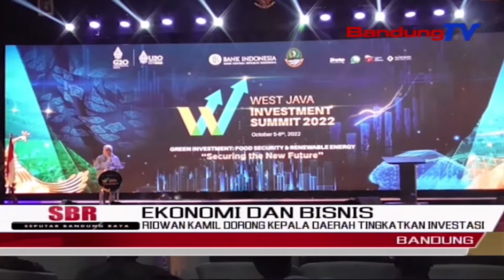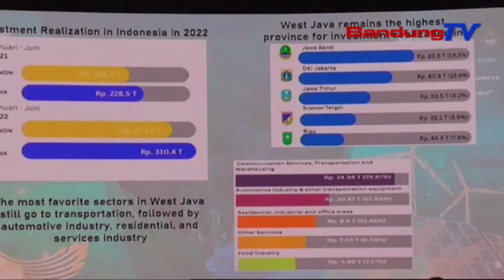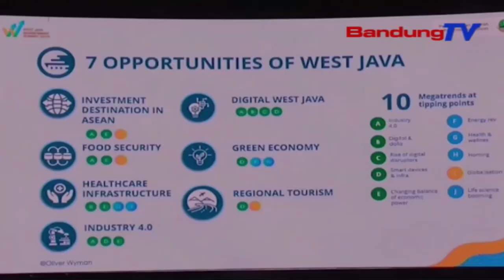RIDWAN KAMIL DORONG KEPALA DAERAH TINGKATKAN INVESTASI